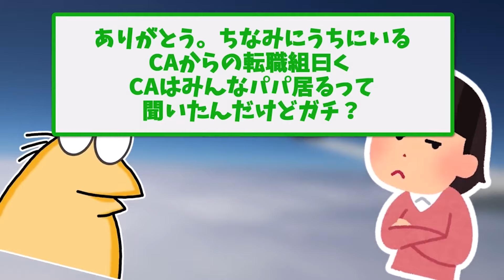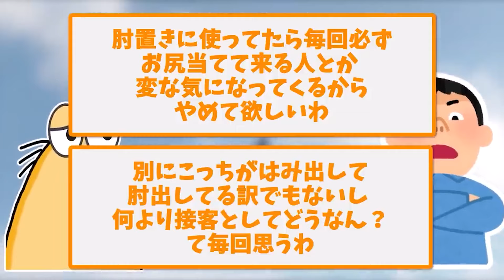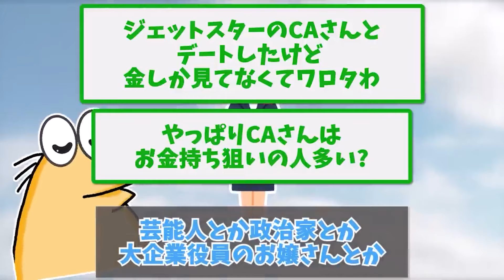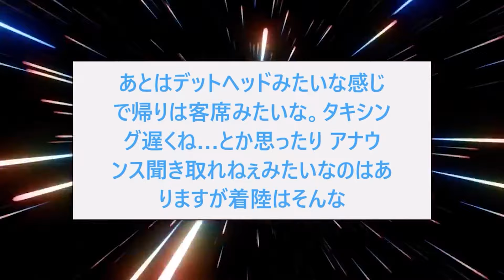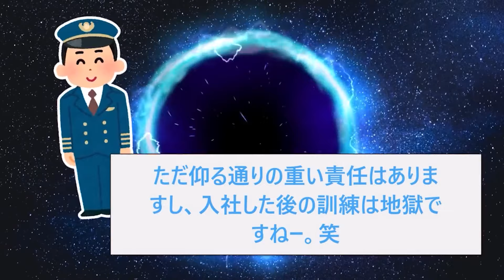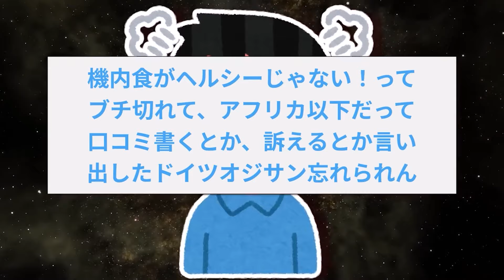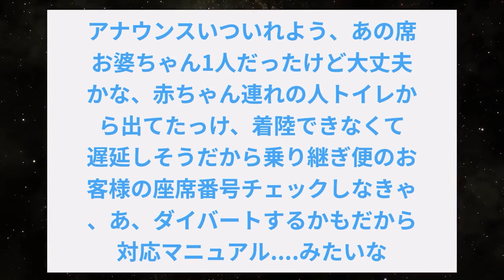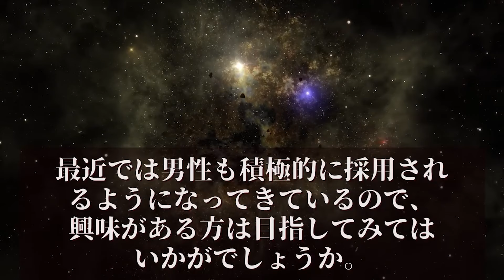【2ch面白いスレ】【航空特集】キャビンアテンダントだけど何か質問ある？【ゆっくり解説】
▼目次
00:00　キャビンアテンダントだけど何か質問ある？
18:10　エリートのはずの飛行機パイロットさん、なぜか2chに降臨ww
38:02　キャビンアテンダントを7年間やってたおばさん、衝撃の暴露www